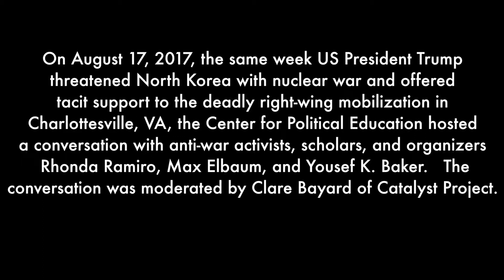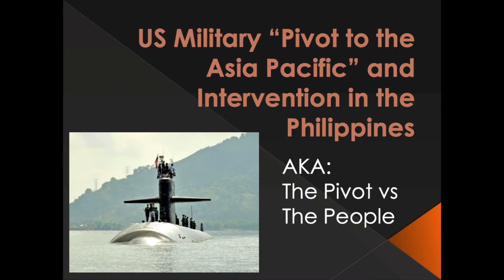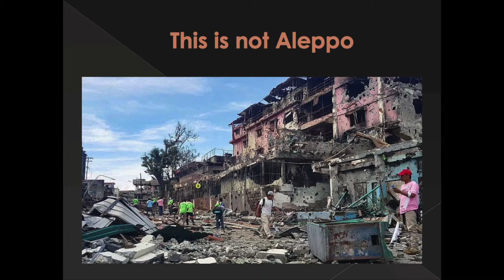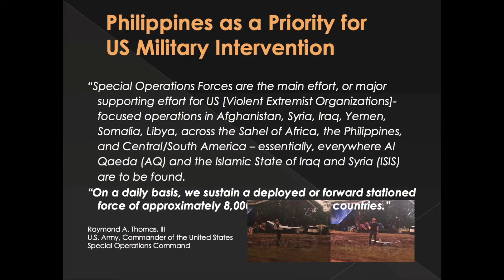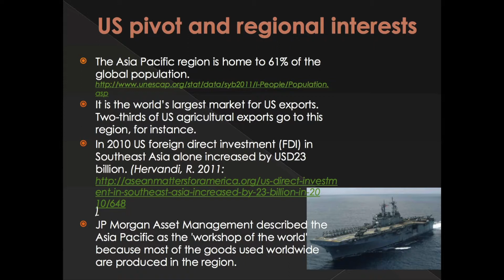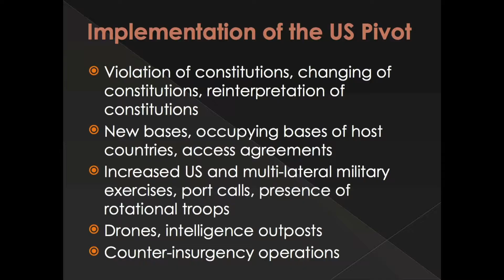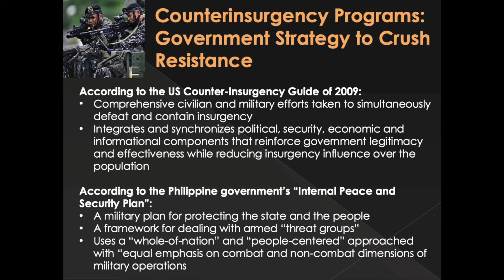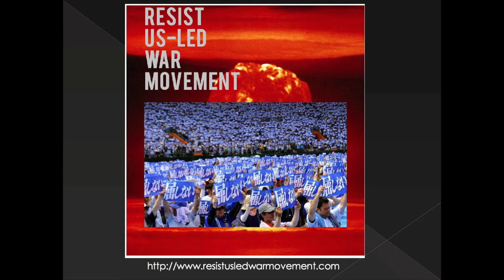Occupation & Intervention: U.S. Militarism in the Current Moment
Featuring;
Rhonda Ramiro (vice-chair, BAYAN USA),
Max Elbaum (long-time anti-war activist and author of Revolution in the Air)
and Yousef K. Baker (Prof. of International Studies at Cal State Long Beach and member of the Iraqi Transnational Collective)
Moderated by Clare Bayard (Catalyst Project)

While the news cycle is dominated by reality television-type depictions of national politics and large segments of the left are focused on the Trump regime’s domestic policies, military intervention and outright war is raging on most continents across the planet. The US maintains the largest and most technologically advanced arsenal of conventional and nuclear weapons in the world, while it deploys hundreds of thousands of troops in at least 175 countries, and disperses tens of billions of dollars annually in military aid to more than 200 governments. The US also trains approximately 200,000 soldiers, police, and other personnel internationally every year. As people struggle against economic,social, and ecological crisis, understanding the United States’ war footing is as urgent as ever.

OCCUPATION & INTERVENTION is the first in CPE’s new WAR & LIBERATION series taking on critical issues of war, militarism, resistance and liberation from across the world.